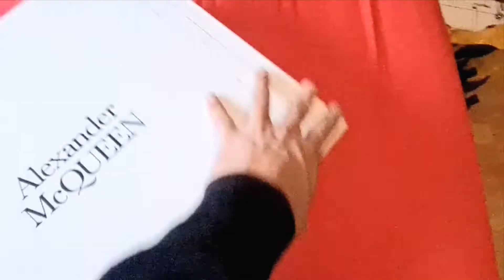Alexander McQueen Suede Chelsea Boots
Alexander McQueen Boots, Chelsea Black
size 41
price 550 euros